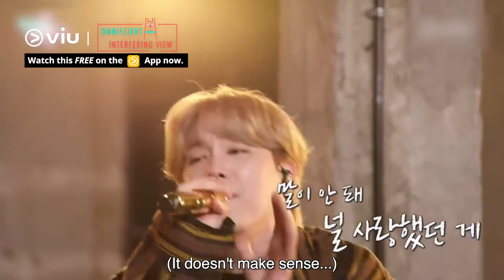FT Island is back! Lee Hong Gi impresses with amazing live vocals | Omniscient Interfering View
Yet another Second Gen Boy Group made a comeback and this time, it's none other than FT Island! Watch as Lee Hong Gi impresses the OmniscientInterfering panel with his amazing live vocals.